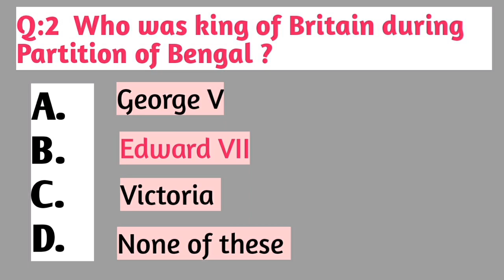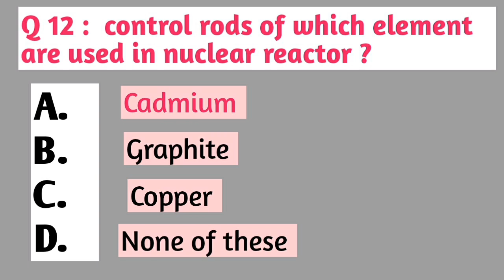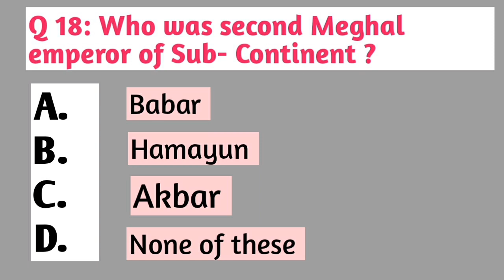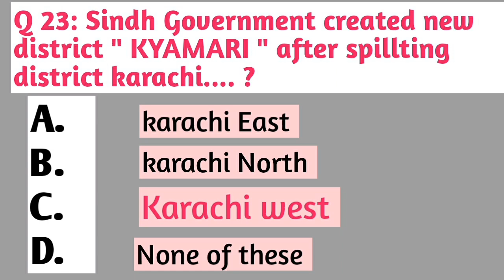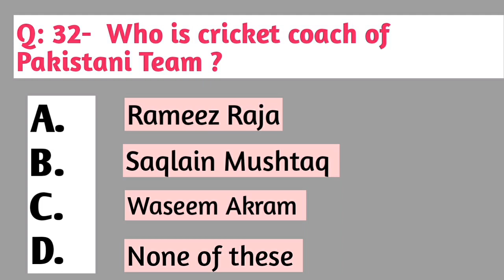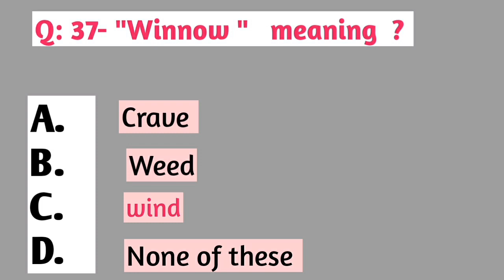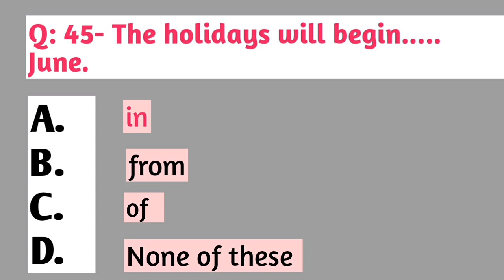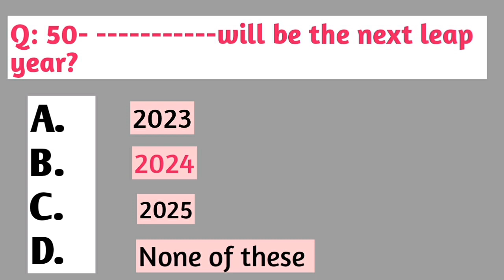Town Officer Municipal Officer Guess paper No: 10| SPSC|SIBA| FPSC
50 MCQS
TOWN OFFICER
MUNICIPAL OFFICER
GUESS PAPER NO: 10
REPEATED Questions in different papers of SPSC